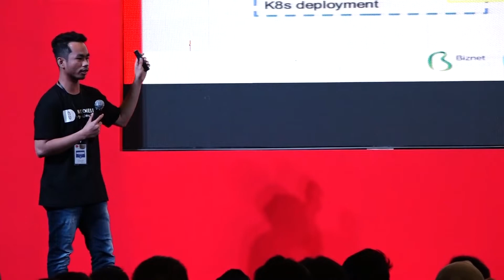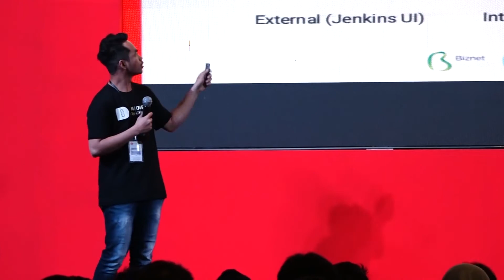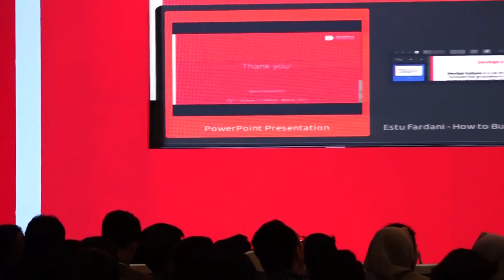IOID 2019 - Husni Alhamdani (Scalable Jenkins on Top of Kubernetes)